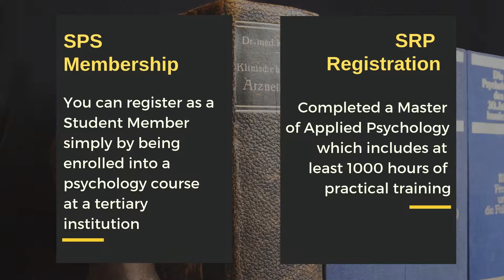SPS Membership vs SRP Registration | What's the difference? | Singapore Psychology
Hold up. Anyone may call themselves a psychologist in Singapore???

In this video, I talk about the difference between Singapore Psychological Society (SPS) membership and Singapore Register of Psychology (SRP) Registration and how dodgy salespeople might try to pass one off for the other.
If you're planning to be a registered psychologist in Singapore, you need to be very clear on the distinction between the SPS membership and SRP registration.